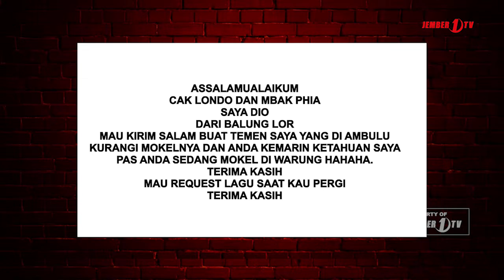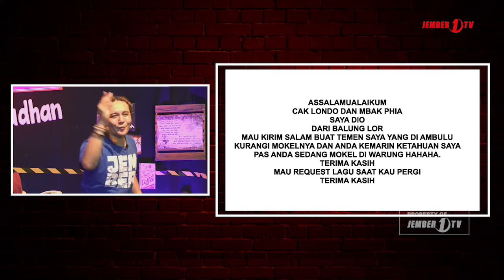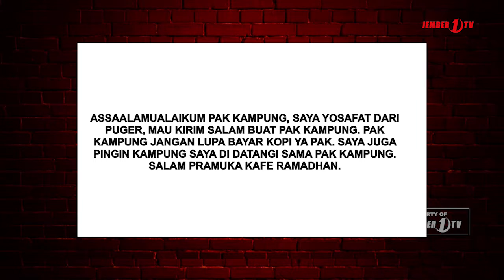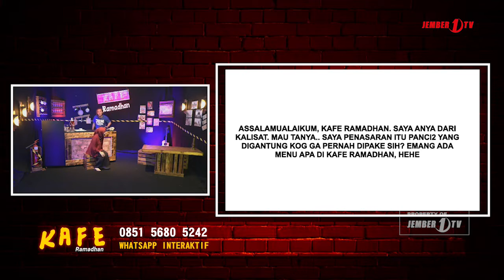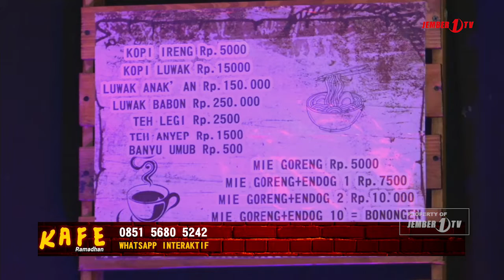TERUNGKAP!, TERNYATA IKI MENU KAFE RAMADHAN YANG SUPER DUPER UNIK WONG | KAFE RAMADHAN EPS 9 (6/6)